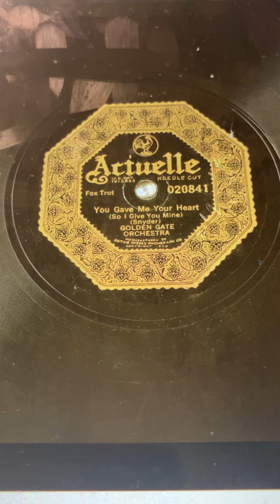You gave me your heart ( so I give you mine) Golden Gate Orchestra 1922